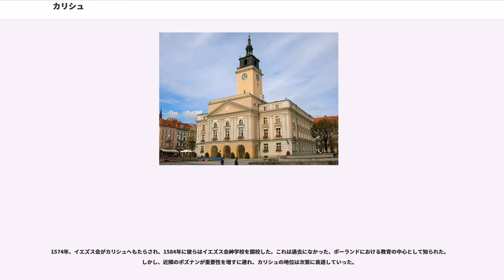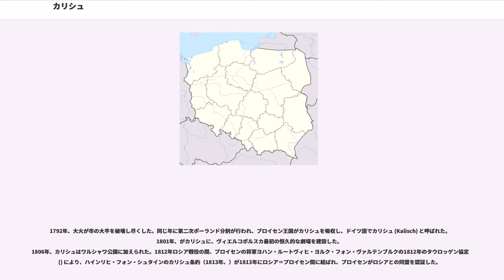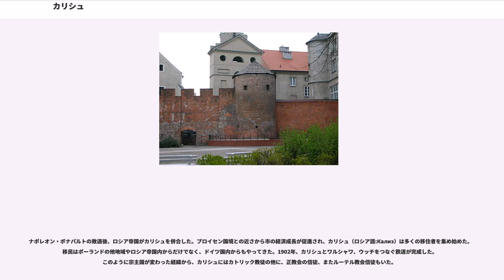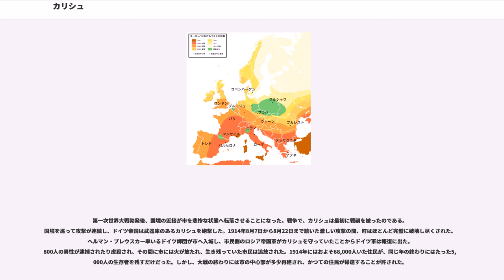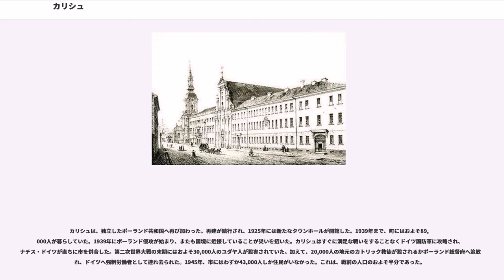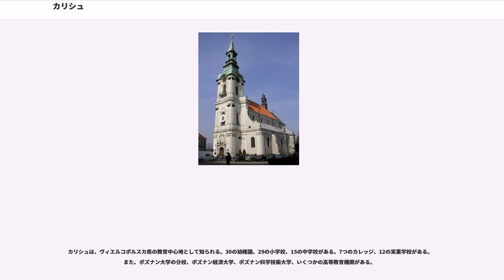カリシュ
カリシュ （、、、イディッシュ語: 、）は、ポーランド中央部の都市。ヴィエルコポルスカ県南東部を流れるプロスナ川に面し、市は、近隣の都市オストロフ・ヴィエルコポルスキ、スカルミェルジツェとコナベーションを形成する。

カリシュは、重要な地域の工業と通商の中心地である。多くの有名工場があり、カリシア (Calisia) ブランドのピアノ工場がある。市は、伝統的に民俗芸術の中心地でもある。

カリシュは現在、ポーランド最古の都市と考えられている。それはプトレマイオスがこの町を「カリシア」 (Calisia) と書き残しているからである。町は、ゲルマニアの琥珀の道途上にある、大部族連合ヴァンダル族のうちの一部族であるディドゥン族 (Diduni) の領土であった。市の中心部がどの場所にあったか定かでないが、現在の市の中心部には2世紀から人が定住していた。一帯からローマ時代の加工品が多く出土している。これは、バルト海へ向かうローマ帝国の商隊の停留する場所であったことが指摘できる。

現代のカリシュは、城代の直轄区及び小規模砦として、9世紀頃につくられたとされる。ケルト語で川の流れを意味するcal、もしくは古い西スラヴ語で泥沢地か湿地を意味するkalから名前が生じた。1106年、ポーランド王ボレスワフ3世が町を攻略し、彼の封土と併合した。1253年から1260年の間、町はシロンスク（シレジア）のシロダ・シロンスカ () の次に、マクデブルク法の地方令であるドイツ特権都市令 () によって特権を授けられ、すぐに成長を始めた。ヴィエルコポルスカ地方有数の裕福な町となり、中世ポーランドの封建制分裂時代には、ポーランド王家であるピャスト家の分枝によって治められる独立公国を形成していた。ポーランド再統合後、町は織物業と林業の中心として知られるようになった。同時に、ヴィエルコポルスカの文化の中心であった。一帯の経済成長には"Jednota bratrská (Bracia czescy)"（日本語ではボヘミア兄弟団と訳される）という多くのフス派プロテスタント移民も寄与した。彼らは、フス戦争後にボヘミアから追放されカリシュとその周辺へ定住していたのである。

そしてユダヤ人も、1139年頃からカリシュへ定住した。1264年には、ユダヤ人の自由と安全を保障する「カリシュの法令」が発布された。当初はカリシュを含めた大ポーランド公国の法律であったが、まもなくこれはポーランド王国全体の法律に昇格した。これによりポーランド王国の社会はユダヤ人にとって住みよいものとなり、ドイツなどといった当時のヨーロッパ各社会でペスト禍をめぐる集団ヒステリーによりひどく迫害されていたユダヤ人たちは安住の地を求めて大挙してポーランドへ移住してきた。また、他国とは生活習慣が異なり都市でも密集居住や不衛生な環境を嫌うポーランドでは、大規模なペスト流行が起きなかった（右図参照）ため、ペストをめぐる奇妙な反ユダヤ主義的迷信も広がらなかった。これによってポーランドはヨーロッパで最大のユダヤ教徒人口を抱える国となっていく。

1282年、市令がプシェミスウ2世によって認証され、1314年には、ヴワディスワフ1世の定めたポーランドの地方行政区画の一つ、カリシュ県の首都となった。通商の有名な中心として、カリシュは多かれ少なかれポーランドの中心地の地位にあった。戦略的要所にあることから、1343年にカジミェシュ3世がこの地でドイツ騎士団とカリシュ条約に署名している。王立特権都市として、市は事実上の特権に守られ、1426年にはタウンホールが完成した。そして、ポーランド王ミェシュコ3世はカリシュに埋葬されている。

1574年、イエズス会がカリシュへもたらされ、1584年に彼らはイエズス会神学校を開校した。これは過去になかった、ポーランドにおける教育の中心として知られた。しかし、近隣のポズナンが重要性を増すに連れ、カリシュの地位は次第に衰退していった。

1792年、大火が市の大半を破壊し尽くした。同じ年に第二次ポーランド分割が行われ、プロイセン王国がカリシュを吸収し、ドイツ語でカリシュ (Kalisch) と呼ばれた。1801年、がカリシュに、ヴィエルコポルスカ最初の恒久的な劇場を建設した。
1806年、カリシュはワルシャワ公国に加えられた。1812年ロシア戦役の間、プロイセンの将軍ヨハン・ルートヴィヒ・ヨルク・フォン・ヴァルテンブルクの1812年のタウロッゲン協定 () により、ハインリヒ・フォン・シュタインのカリシ...